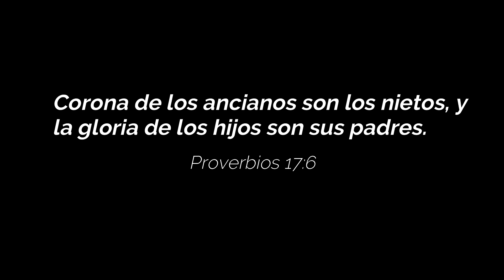Cumpleaños #2 de Francisca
Aunque la crianza sea difícil, nosotros hemos decidido amarte, Francisca. Porque el amor es una elección que debe ratificarse durante toda la vida.